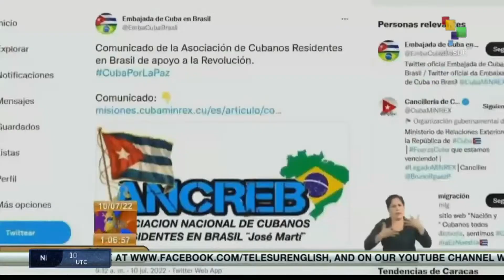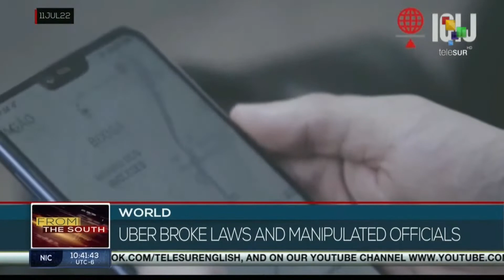FTS 12:30 11-07: Panama ’s govt and social movements establish dialogue table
11/07/2022
FTS 12.30
*Defamation campaign against Unidas Podemos unveiled
*Sri Lanka’s parliament to elect new pres. on July 20th